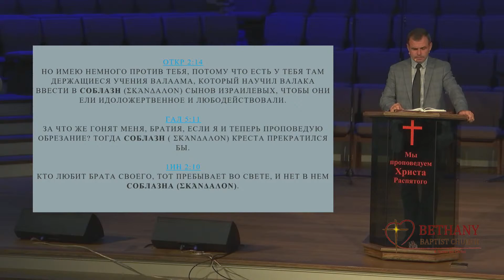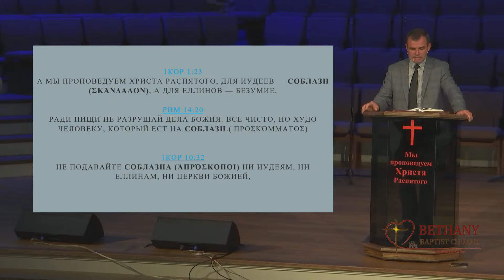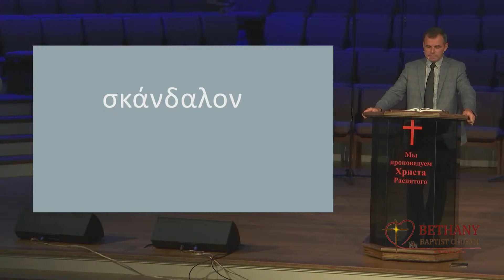Соблазн в церкви - проповедует Роман Мегега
Богослужение в среду 12 июля 2023 года